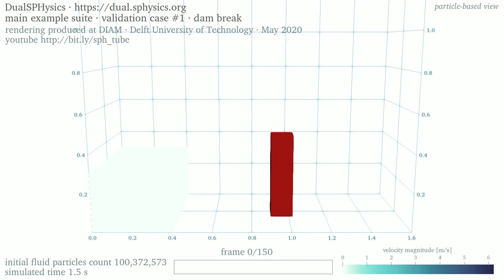3D dam break • 100M particles • velocity • particle-based rendering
This is the validation case 'Dam Break' in the 'main' suite of examples of DualSPHysics 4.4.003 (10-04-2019) • The simulation settings have default values except for the initial particles spacing: this is set to 0.928 mm • The fluid particles count is 100,372,573 • The height of the water before release is 0.30 m and is represented by a column of 323 particles

The shading displays the velocity magnitude • The particle-based rendering renders the individual compute particles used to simulate the bulk of the flow field • Watch the rendering based on envelopes of the water mass for the corresponding density